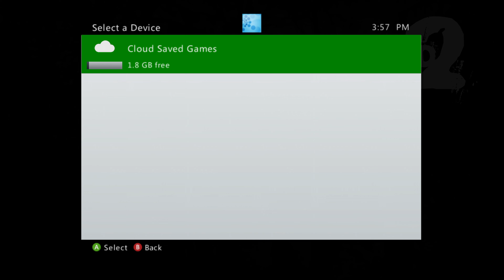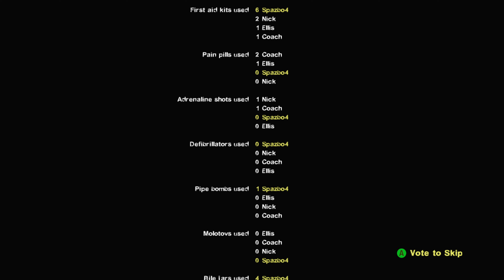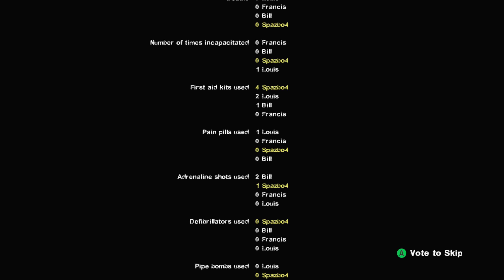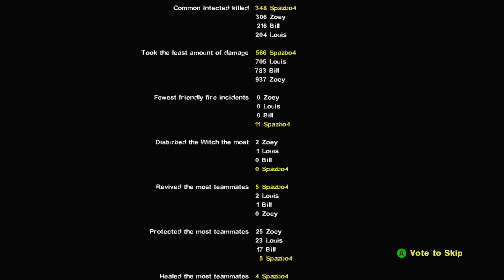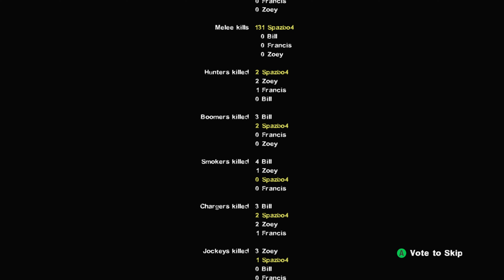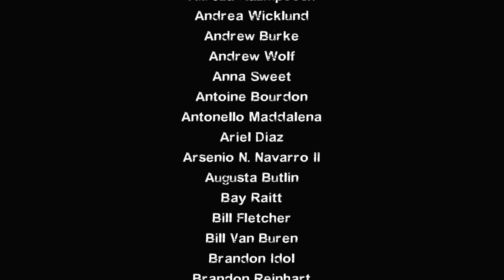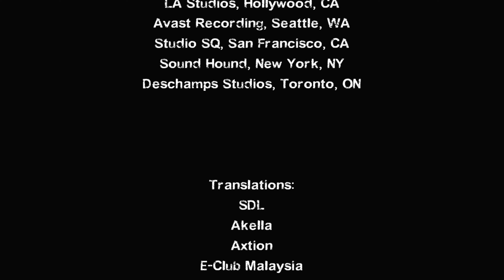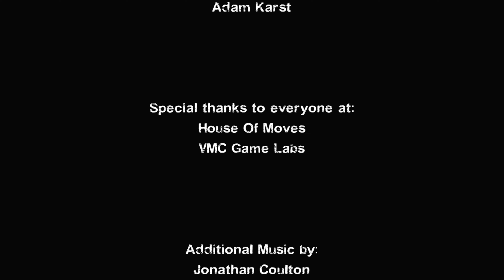Longplay of Left 4 Dead 2 - Cold Stream (DLC)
Longplay of Left 4 Dead 2 - Cold Stream (DLC), played with the NTSC version on the Xbox 360. This game's DLC was released on Aug. 3rd, 2012.

0:00:00 - Start
0:00:13 - Intro
0:04:05 - Cold Stream: Alpine Creek
0:07:21 - Cold Stream: South Pine Stream
0:13:05 - Cold Stream: Memorial Bridge
0:17:51 - Cold Stream: Cut-throat Creek
0:22:45 - Cold Stream Ending & Credits
0:24:36 - Crash Course: The Alleys
0:31:00 - Crash Course: The Truck Depot Finale
0:38:43 - Crash Course Ending & Credits
0:40:27 - Death Toll: The Turnpike
0:43:16 - Death Toll: The Drains
0:46:55 - Death Toll: The Church
0:53:50 - Death Toll: The Town
0:59:04 - Death Toll: Boat House Finale
1:06:58 - Death Toll Ending & Credits
1:08:49 - Dead Air: The Greenhouse
1:11:00 - Dead Air: The Crane
1:17:19 - Dead Air: The Construction Site
1:24:00 - Dead Air: The Terminal
1:27:34 - Dead Air: Runway Finale
1:33:14 - Dead Air Ending & Credits
1:35:14 - Blood Harvest: The Woods
1:38:12 - Blood Harvest: The Tunnel
1:41:40 - Blood Harvest: The Bridge
1:46:08 - Blood Harvest: The Train Station
1:50:03 - Blood Harvest: Farmhouse Finale
1:56:37 - Blood Harvest Ending & Credits
1:58:14 - Left 4 Dead 2 Credits

By: Spazbo4